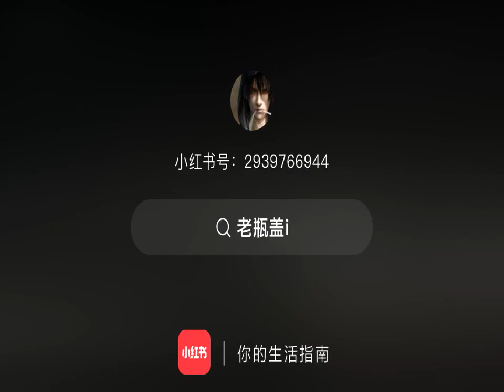Lý Liên Hoa_Lý Tương Di